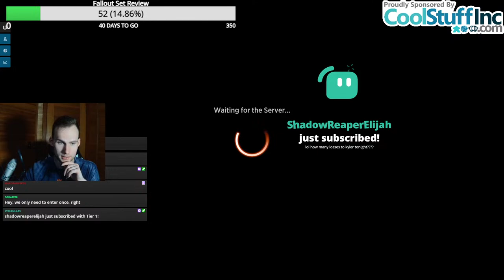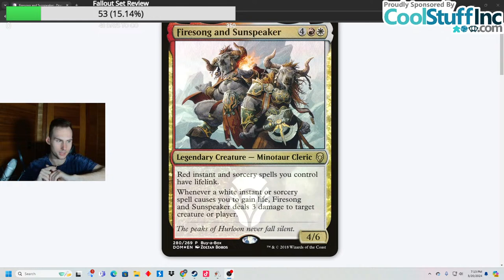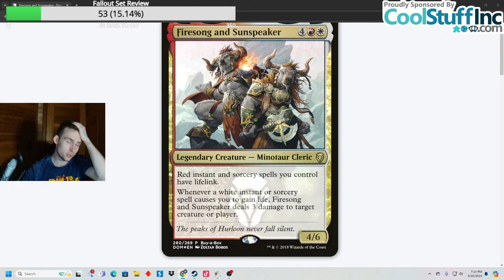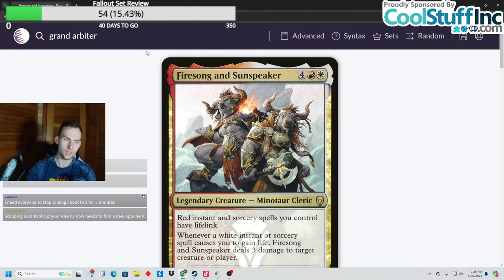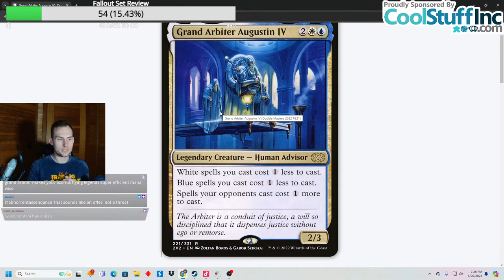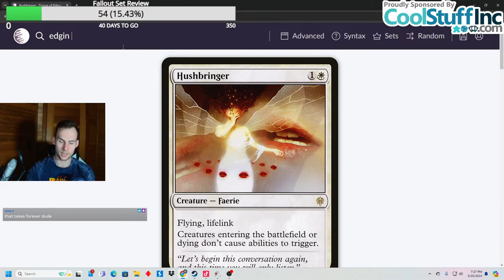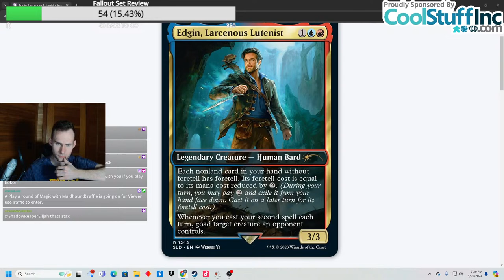Dommy Mommy Toxicity | HBRAWL Viewer Games and Deckbuilding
Is there a way to build 1v1 judith that isn't cringe? Probably not